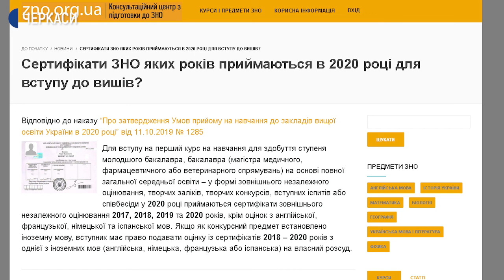Завершується реєстрація на пробне ЗНО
Завтра завершується реєстрація на пробне Зовнішнє незалежне оцінювання. Це тести, які складають абітурієнти для вступу до закладів вищої освіти. Реєстрація на основну сесію розпочнеться із третього лютого.